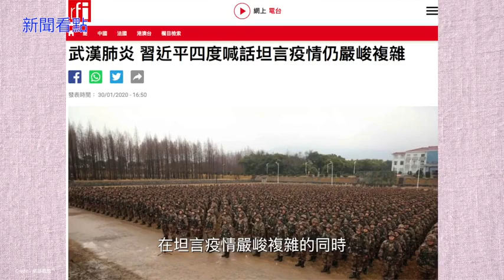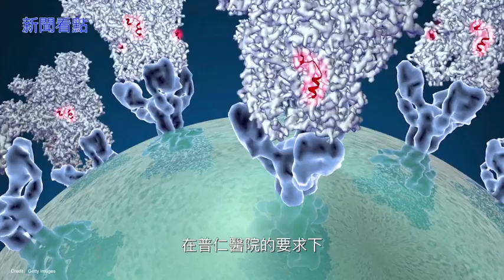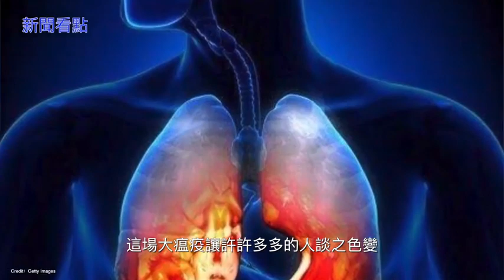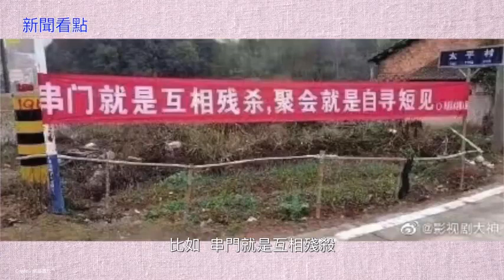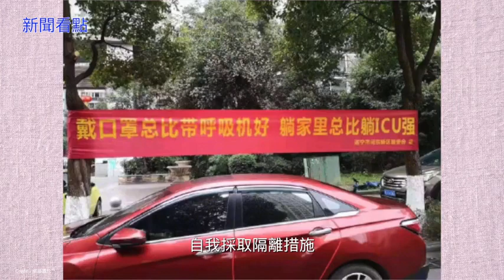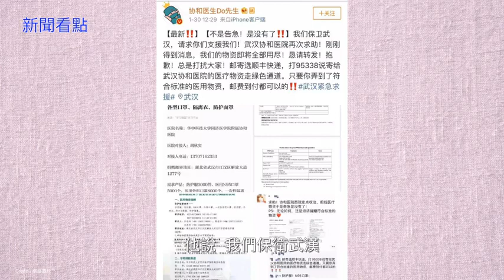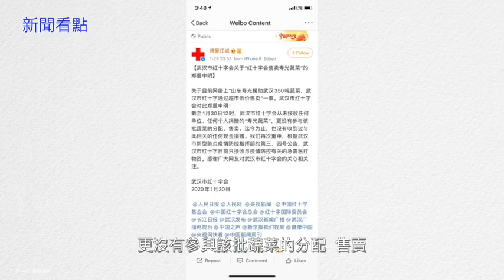疫情超想象 女医生一夜收诊200病患 习近平4度喊话【中国禁闻】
【新唐人北京时间2020年02月01日讯】大家好，欢迎大家关注新闻看点，我是李沐阳。

由于世卫组织1月24日没有采取紧急措施，结果造成武汉肺炎疫情在全球迅速扩散。昨天（1月30日），在多国压力之下，世界卫生组织终于把武汉肺炎疫情列为「国际关注的突发公共卫生事件」。不过世卫组织总干事谭德塞（Tedros Adhanom Ghebreyesus）连续两次重申，「这一宣布不是对中国（中共）的不信任票」，「世卫组织继续对中国（中共）控制疫情的能力抱有信心」。还说「世卫组织不建议、实际上反对任何针对中国的旅行、贸易和其它限制措施」。

不知道谭德塞为什么这么替中共说话，而中共自己都承认事态严重。前天，习近平再次喊话，坦言「目前疫情防控形势依然严峻复杂」。他要求中共军队「积极支持地方疫情防控」。

从习近平高密度喊话来判断，中国大陆的疫情很可能已经万分危急。原大陆卫生高官表示，疫情已经失控了。因为感染人数太多，中共官方有「紧箍咒」，不敢给患者确诊，只能眼睁睁看着疫情扩散。

习近平4度喊话

中共官媒新华社报导，习近平在29日第四次通过媒体发布声明。在坦言疫情「严峻复杂」的同时，要求军队「要在党中央和中央军委统一指挥下」，「支持地方疫情防控」。

报导称，这是25日中共政治局常委会成立应对疫情工作领导小组之后，他第四次公开对肺炎疫情发声。报导引述习的话称，湖北武汉等地区发生疫情后，军队「启动联防联控」，抽组精兵强将奔赴疫情防控第一线。

习近平高密度喊话，足见疫情相当严重。有消息说，一名属于湖北孝感的中共空军保障部军官25日被确诊染病，导致200名现役军人被隔离。这种消息，在中共部队里是属于机密的。

有消息人士表示，中共部队从24日起，抽调了海陆空医疗队进入武汉。但是军队被调派到一线，后勤物资和医护设备是个问题。香港《信报》引述消息说，中共各地部队口罩等防护物资奇缺，隔离执行不彻底，军方防疫形式相当严峻。

据一些士兵反映，部队给很多人只发了两三个口罩。军营门卫兵、采购员等一些使用较频繁的人员，口罩鼻圈位置都是黑的，防护效果大打折扣，甚至一些小单位连体温表都没有。军事类微信公号「新绿网」表示，「一旦部队家属院当中有人携带病毒，后果是极为可怕的」，军队防疫「困难度不比打仗小」。

不过法广表示，目前还没有见到中共军队大规模接手武汉肺炎疫情的防治。

女医生一夜收诊200病患

瘟疫的始发地武汉，无疑是重灾区。一位化名王阳的女医生告诉《新京报》，她所在的医院在1月22日被指定为收治武汉肺炎患者的医院。她所在的科室被改造成了输液室，她本人也从当天晚上7点，一直忙到第二天早上8点才可以休息。这一夜，她接诊了200个输液和留院观察的病人。

整个医院都被看病的人挤满了，到处都是污染区，没有干净的地方。而医护人员还是穿着普通的袍子，戴一次性外科口罩、帽子和手套照顾病人，所有医护人员都忙不过来。

当天夜里，王阳开始头痛、喉咙痛，第二天出现发烧，持续了几天。最终被确诊肺部感染，只能在家休养。她说，「每个科室基本上都管了武汉肺炎的病人，所以医护人员有一大批都被感染」。

王阳表示，医院床位不够，设备缺少、防护不足，更严重的是人手严重短缺。医生护士都得面对去世的病人，以前只要负责把医疗仪器撤下，现在还必须承担收尸员的工作。

医院不收治，病患躺在地上等死

我收到很多网友的爆料，因为时间和内容的关系，我们只能一点点地选用。这里要说的是一位武汉洪山区仁和路欢乐大道的市民刘女士，她给新闻看点发来的求助信。她通过自己就诊的经历，介绍了武汉的真实就医情况。1月19日刘女士开始低烧、干咳，22日转为高烧，持续不退。23日到普仁医院照CT，双肺出现多个小斑块高密度阴影、胸膜增厚，确诊是严重感染和病变。

在普仁医院的要求下，刘女士去了武汉第九医院就诊，医生又做了超敏C反应蛋白，指标超过正常人近9倍。但是医生不收纳住院，说「只收纳重症患者，轻度患者回家自行隔离」。

打完吊针的刘女士不敢回家，担心传染给家人，就在医院大厅的板凳上坐了一夜。天亮后，去酒店开了一个房间休息。等家人给租好了房子，刘女士才进行自我隔离，直到现在。她说几天拖着高烧的身体东奔西跑，检查结果一次比一次加重。现在高烧39.6℃不退，呼吸困难。但每次申请住院，医生都以各种理由拒绝。

另一位武汉市民向我们爆料，也提到了武汉九医院。视频中显示，因为九医院不收治发热患者，一些病人在求助无门的情况，只好躺在医院大门外的地上等死。

可能有多少人病亡

说到病人等死，中共官方报出的死亡率是2%。但是国际著名期刊《柳叶刀》昨天的论文表示，根据金银潭医院前99名确诊病患所出现的病征，这些人中有11人死亡，死亡率高达11%。

《柳叶刀》特别提出是「前99名确诊患者」的死亡率是11%，这是有背景的。因为之前中共有一段空窗期，十几天没有更新新增病例数字，所以死亡率是这么高。这是因为中共隐瞒疫情，所以才出现这个情况。

但是现在的死亡率为什么降下来了呢？大家想，11%这个数字，高于SARS大约10%的死亡率，这很可能是中共大幅增加确诊患者的数字的原因。

增加了确诊病例数字，死亡率自然就降下来了。其实现在中共公布的数字仍然是经过美化的，它根本不收治「一般」或者「轻微」患者。有网民透露，很多医院有关系或「后门」才可以住院治疗的。

杭州副市长周卫强昨天在疫情防控记者会上说，有一家企业开了一个会，30个人里面有11人感染上了。

前天，日本从武汉接走了206名日本公民，其中有12人染病。

武汉市长周先旺说，被封禁在武汉市的人口有900万。我们无法统计真实的数字，但是可以看看网友的一些爆料。

昨天一位网友在推文中表示，武汉一个火葬场，10个垃圾桶装满了装尸体的袋子。网友强调，「这只是一个火葬场一天的量，武汉的全部火葬场，一天得烧多少人呢？」

还记得29日我们提到香港「端传媒」的那篇调查文章吧？汉口殡仪馆的14台火化炉全天候运转，随时火化各医院送来的死者。一般情况火化炉处理一具尸体需要1.5到3个小时。照此计算，14台火化炉彻夜不停，一天可以处理112～224具尸体。

早在1月中旬，武汉青山殡仪馆职工就曾发消息说，武汉火葬场每天全力运转，死亡遗体数量较以往暴增。武昌、汉口殡仪馆停尸间已经放不下了。

26日，武汉官方发布「权威消息」，当地殡仪馆的殡葬服务车已经不够用。当局正在配备更多人力物力，提高遗体接送效率。得有多少人去世，造成殡仪馆的车辆不够用呢？

需要提醒大家，我们只是采用了官方的确诊病例数字。真实的数字远远超过官方通报的数字，不说你也懂的。

专家：2月初患者达20万

昨天，身在北京的陈秉中告诉大纪元，感染人数太多，责任太大。中共官方为了掩盖疫情的严重程度，在层层造假隐瞒。

这位原中国健康教育研究所所长表示，按照国际惯例，中共官方第一时间必须向群众公布疫情。它不但没有公布，现在还在继续隐瞒。陈秉中直指中共卫健委主任马晓伟在26日的说法是「欺骗」。

1月26日，马晓伟在新闻发布会上称，目前「疫情形势严峻复杂，处于防控关键时期」。

陈秉中指出，「关键期是在刚发病的时候，现在是严重的失控期」。「把失控期还说成是关键期，这是在开脱罪责，替他们（中共）辩护。本来是应该追究领导责任，还在为他们歌功颂德，这是最让老百姓烦的。」

这位原大陆卫生高官认为，到2月初，武汉肺炎感染者将达到一二十万人，是有科学根据的。「因为潜伏期是14天，医生也发现人传人，当局还不承认。这一波一波传染下去，就可以推测，到一定时候，就可以达到几十万了」。

帝国理工学院传染病专家福格森（Neil Ferguson）26日再次更正了他的推测，他估计可能已经有10万感染了病毒。「目前可能有10万个」，病例也可能在3万到20万之间。

陈秉中表示，武汉现在非常危急，内部人传出的信息称，病人多到抢救不过来，一床难求。而当地限制发放检测盒，不敢给病人确诊。有良知的医生不敢说，「上面有紧箍咒，领导不让说，眼睁睁看着疫情扩散」。

中共官方在26日通报，禁止医务人员通过面谈、电话、简讯、微信、微博、邮件等方式，在家庭聚会或公众场所，向亲朋好友谈论关于疫情的进展、救治过程与防控等一切信息。否则追究法律责任，最高判处3～7年的有期徒刑。

「如果都给检测出来了，这责任就大了。」他（陈秉中）指出，「限制发检测盒，层层造假隐瞒。很多病人来不及治疗，延误病情，得不到早发现早治疗，这个危机也是当局的大责任，人命关天。」

他说，当局抓的8个所谓「造谣者」，都是一线的医生，其中一人已经染病并隔离。「那8个人及时说出真相，是英雄。中共打击曝露真相的人，反人类啊，这是一场人为的大灾难，史无前例。」真正造谣的是政府，掩盖真相的是上层有关领导，「他们是千古罪人，必须得追究他们的责任」。

陈秉中还表示，隔离圈太大，弊病太多。把上千万人封在城里，会相互之间传染，加重病情。交通都给断了，有病了没车无法去看病，带来了很多不便，「这种粗暴的隔离太不人道」。